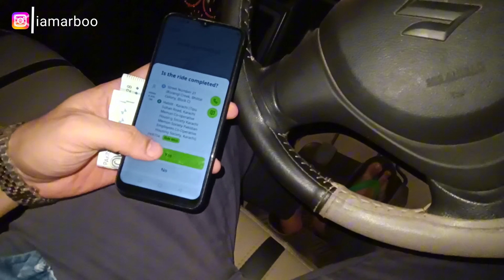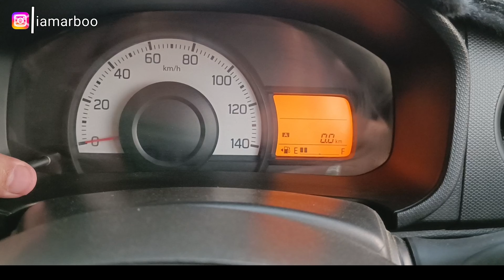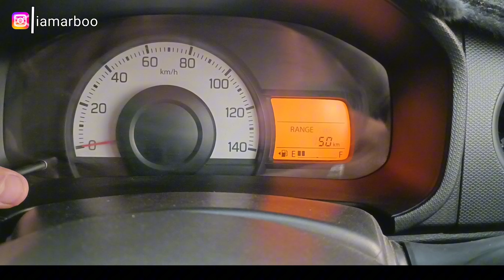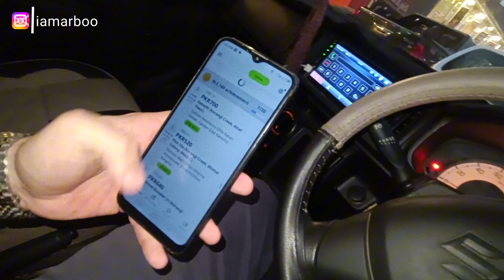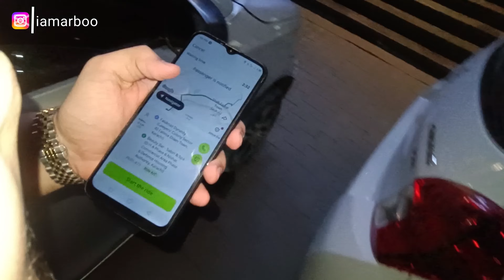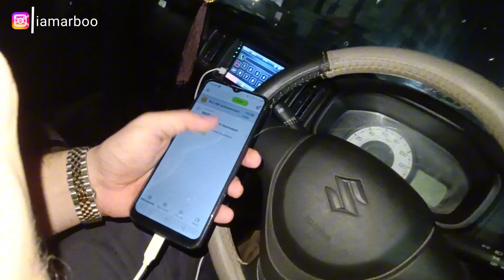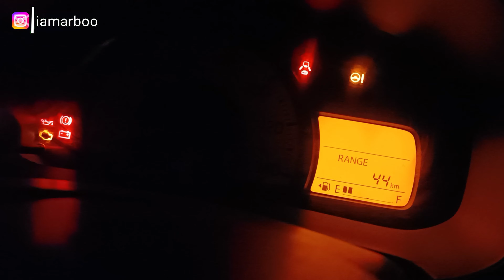8 Ghantoon Main 6000+ Ka Kam Sirf Indrive Pay 😳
Hello friends
Thanks 👍